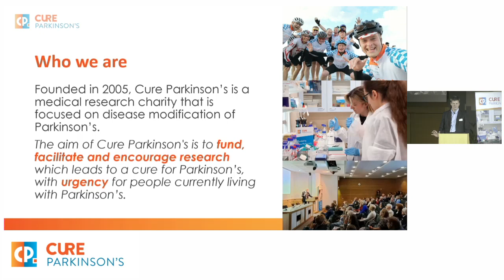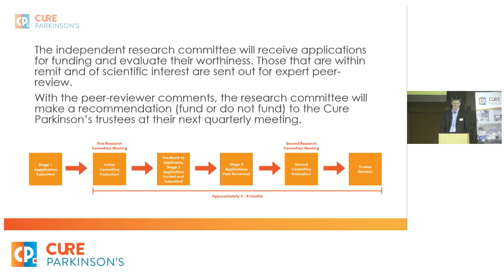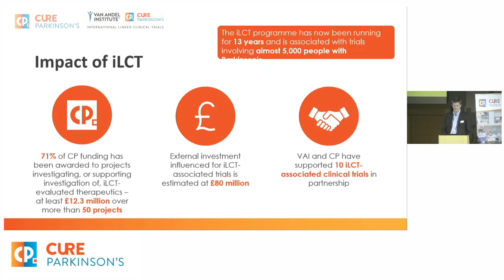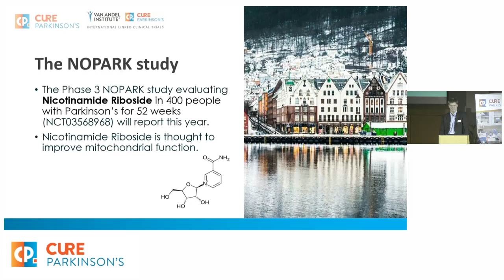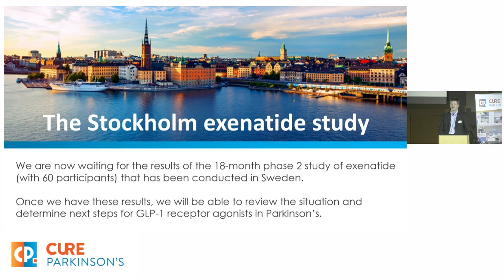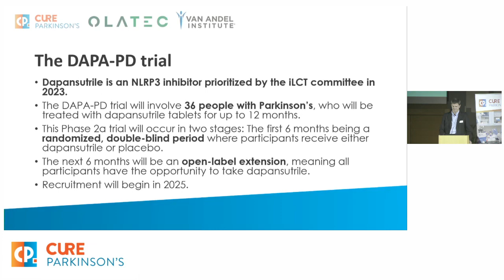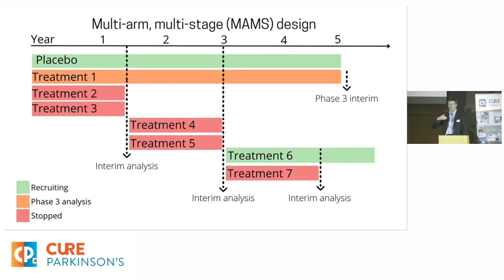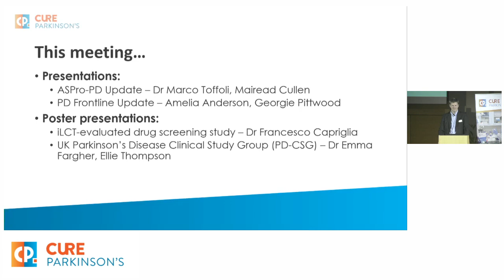Cure Parkinson's Spring Research Update - Dr Simon Stott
In this talk, Dr Simon Stott, Cure Parkinson's Director of Research, gives an update on our new and ongoing research projects, as well as a look at what is to come over the next year.